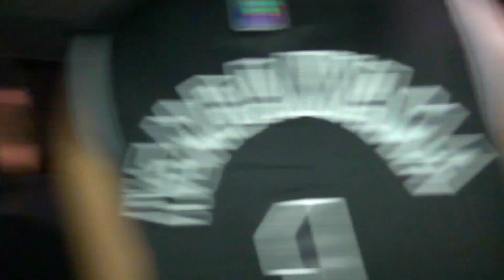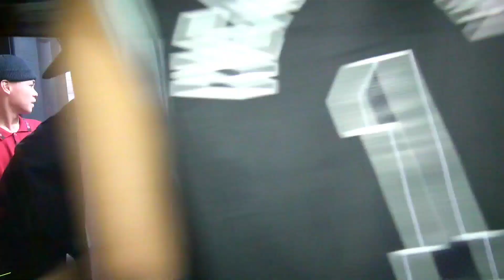•slamcam• RISING UPON SUNSET (Finite fam kick-off party 1/14/24)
RISING UPON SUNSET fullset video

FINITE FAM
kickoff party 2024
mows bar
1/14/24

cameraworks📹 : Kumander kobra